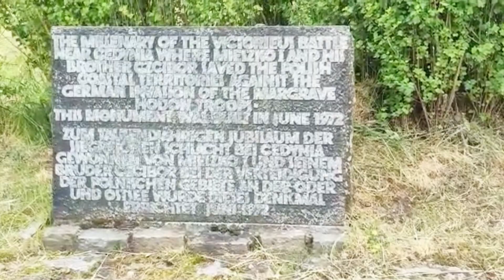[4k] MONUMENT TO THE BATTLE OF CEDYNIA / ZEHDEN POLAND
MONUMENT TO THE BATTLE IS F CEYDENIA / ZEHDEN POLAND

Monument to the Battle of Cedynia / Zehden (972) - The Polish Eagle on the Czcibor Hill

Victorious battle on June 24,972 of the Poles under Duke Mieszko I and his brother Czcibor against imperial and Saxon troops under Margrave Hodo of Lusatia

Victorious Battle of 24 June 972 by Duke Mieszko I. of Poland and his brother Czcibor against imperial and Saxon troops under Margrave Hodo of Lusatia

Pinay- German Family

Love,Love,Love
The Merkels Family